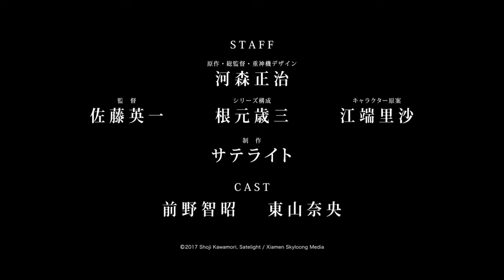Shoji Kawamori Full Anime Trailer With no subtitles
Anime Name "Shoji Kawamori"

'3 a use permitted by copyright statute that might therwise be infringing.

ntertainment purposes only.